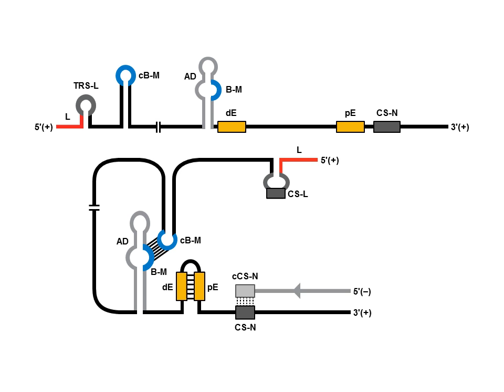Continuous and Discontinuous RNA Synthesis in Coronaviruses: Video 1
A video from the 2015 review by Isabel Sola, Fernando Almazán, Sonia Zúñiga, and Luis Enjuanes, "Continuous and Discontinuous RNA Synthesis in Coronaviruses," from the Annual Review of Virology

Shown: Model for the formation of genome high-order structures regulating N gene transcription. The upper linear scheme represents the coronavirus genome. The red line indicates the leader sequence in the 5′ end of the genome. The hairpin indicates the TRS-L. The gray line with arrowheads represents the nascent negative-sense RNA. The curved blue arrow indicates the template switch to the leader sequence during discontinuous transcription. The orange line represents the copy of the leader added to the nascent RNA after the template switch. The RNA-RNA interactions between the pE (nucleotides 26894 to 26903) and dE (nucleotides 26454 to 26463) and between the B-M in the active domain (nucleotides 26412 to 26421) and the cB-M in the 5′ end of the genome (nucleotides 477 to 486) are represented by solid lines. Dotted lines indicate the complementarity between positive-strand and negative-strand RNA sequences. Abbreviations: AD, active domain secondary structure prediction; B-M, B motif; cB-M, complementary copy of the B-M; cCS-N, complementary copy of the CS-N; CS-L, conserved core sequence of the leader; CS-N, conserved core sequence of the N gene; dE, distal element; pE, proximal element; TRS-L, transcription-regulating sequence of the leader.